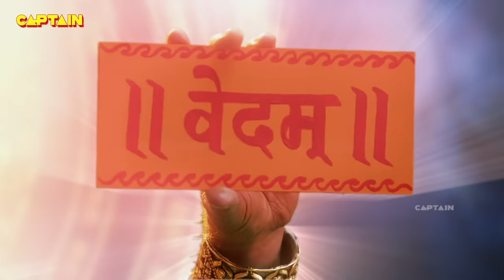गरुड़ की सात धामों की यात्रा | Dharm Yoddha Garud | Faisal khan, Toral Rasputra, Ankit Raj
ऋषिगण में श्रेष्ट प्रजापति कश्यप के पुत्र गरुड़ की सात धामों की यात्रा | Dharm Yoddha Garud

Show Name – Dharm Yoddha Garud
Star Cast –  Faisal khan, Toral Rasputra, Ankit Raj, Vishal Karwal, Parul Chauhan, Mona Raj Ahuja